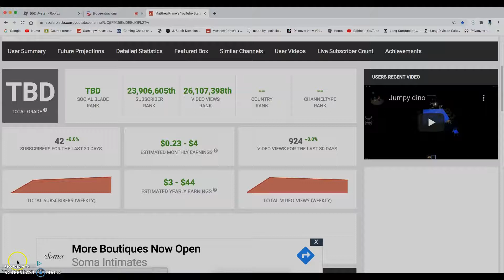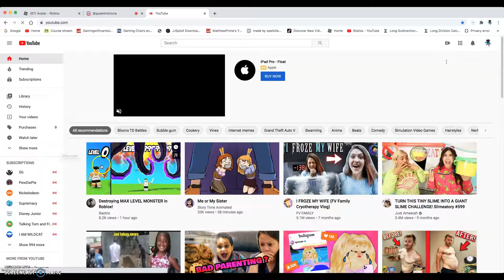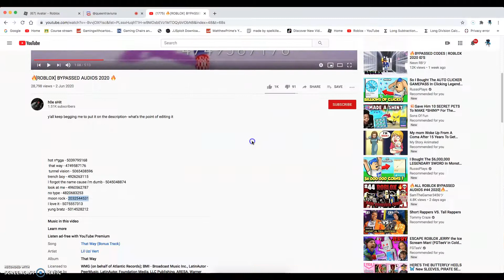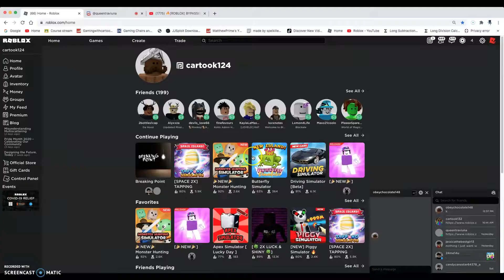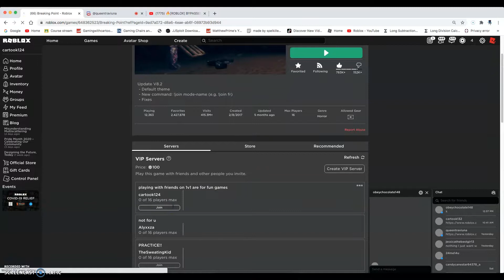breaking point gameplay